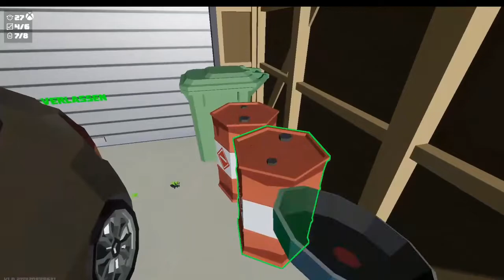Kill It With Fire #3 - Häusliche Pflichten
Ich spiele die dritte Mission vom Spiel und ich merke jetzt schon das werden eine Menge Spinnen werden und auch mehr und mehr unterschiedliche Spinnenarten.

Das Spiel ist "Kill It With Fire" von " Casey Donnellan Games LLC"